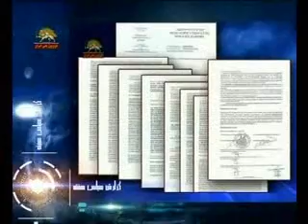پيروزي عدالت و مقاومت ايران درپرونده 17ژوئن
در گزارش سياسي هفته
سيماي آزادي تلويزيون ملي ايران24ارديبهشت